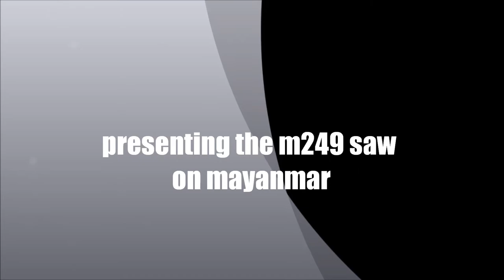bf play4free mayanmar